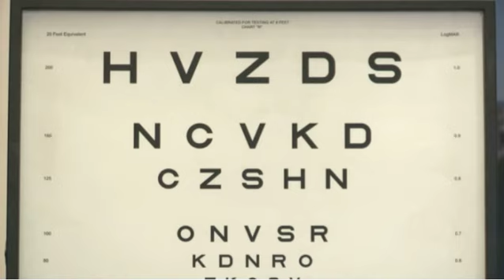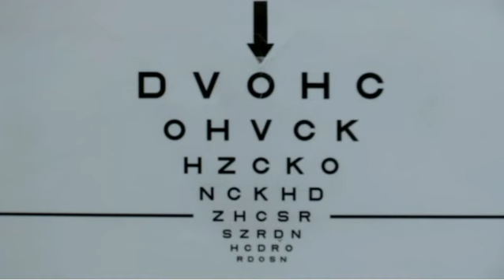London Vision Clinic featured on Channel 4 Diagnosis: Live From The Clinic